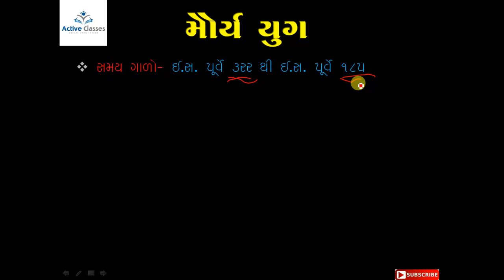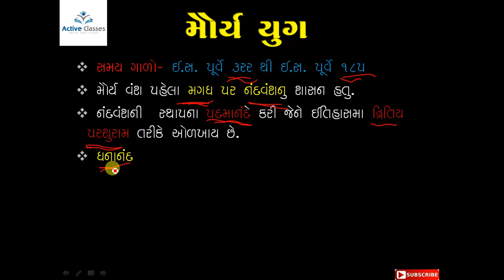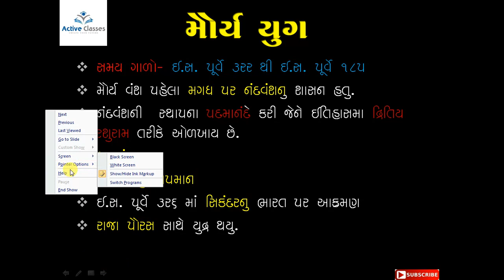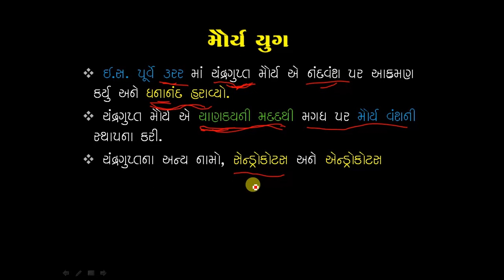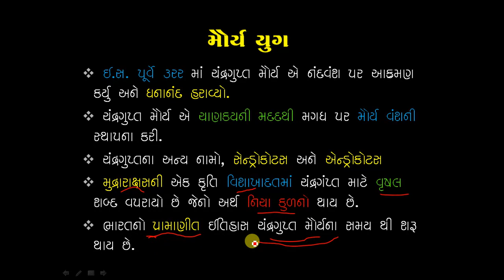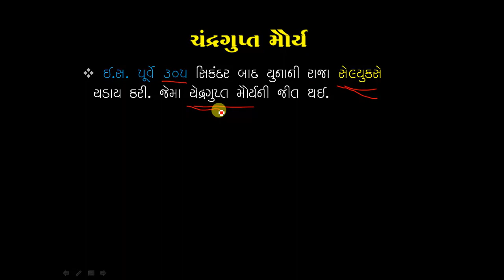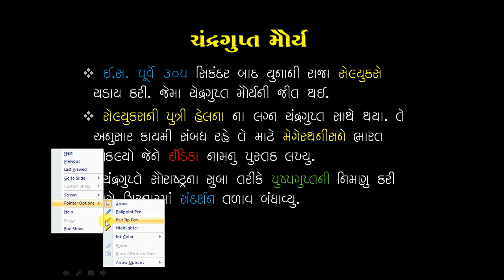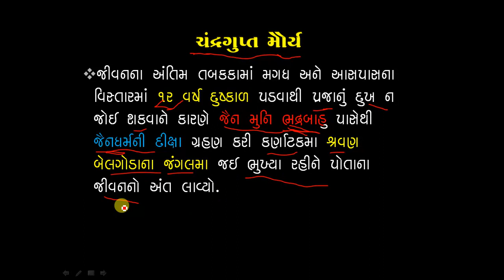ભારતનો ઇતિહાસ ભાગ : 7 Maurya Yug, Maurya dynasty,Indian History in Gujarati for competitive exam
Maurya Yug, Maurya dynasty history in gujarati, history part 7 by Active Classes and Dilip Sadatiya

Indian History in Gujarati for competitive exam by Dilip Sadatiya from Active Classes. You can learn about how to prepare for competitive exams and you can prepare for competitive exams.

History of Indian Art Class 12 (Hindi)

video recording by redme note 3

💥 શું આપ અમારી દરેક અપડેટ્સ તમારા મોબાઈલ ફોન પર મેળવવા માંગો છો ?

💥 તો  અમારી દરેક અપડેટસ માટે અમારી આ ટેલીગ્રામ ચેનલ આજે જ જોઇન કરો.

💥 અમારી આ ટેલિગ્રામ ચેનલમાં માત્ર લિંક જ નહીં પણ ઘણું બધું જેમકે ઇમેજ, PDF ફાઇલ, કરન્ટ અફેર્સ, ઘણું બધું મુકવામાં આવે છે.

💥 આ ચેનલમાં Administrator સિવાય કોઈ પણ મેસેજ પોસ્ટ કરી શકશે નહીં એટલે આપ બિન જરૂરી મેસેજથી પણ રાહત મેળવી શકશો.

*👌આ ચેનલ મા જોડાવાથી તમારો નંબર કોઇ જોય શકશે નહી...*

💥 આપ અમારી આ ટેલિગ્રામ ચેનલમાં જોઇન થવા માટે નીચેની લિંક પર ક્લિક કરો.